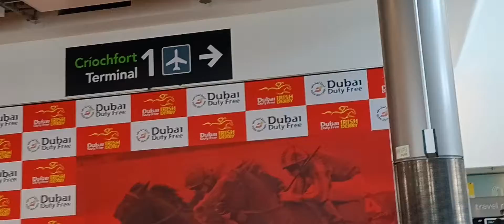Dublin Airport 6th of June 2022